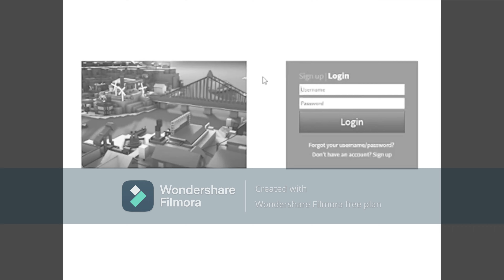Dude Wake Up Its 2016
Nostalgia In Its Finest Form